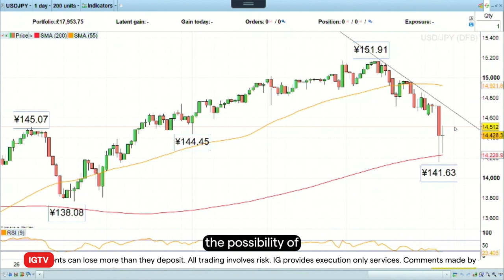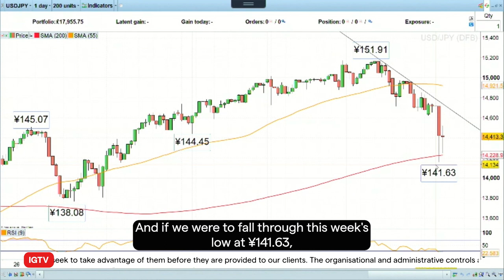Trading volatility: USD/JPY on FOMC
Wednesday's US Federal Open Market Committee (FOMC) meeting may provide some volatility around the US dollar, particularly versus the Japanese yen. Hints that the Bank of Japan (BoJ) may move away from its ultra-loose monetary policy earlier than expected next year at a time when other central banks such as the Fed, BOE and ECB are contemplating possible rate cuts, perhaps as early as the end of Q1, could lead to a significant repricing of USD/JPY.